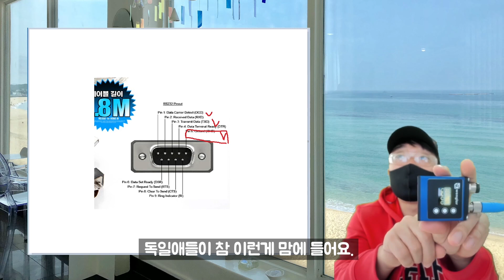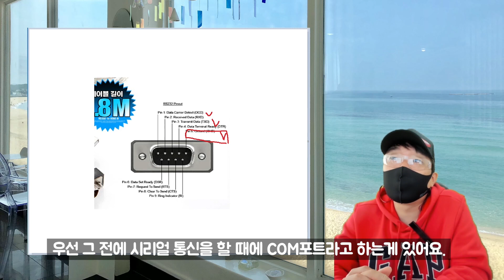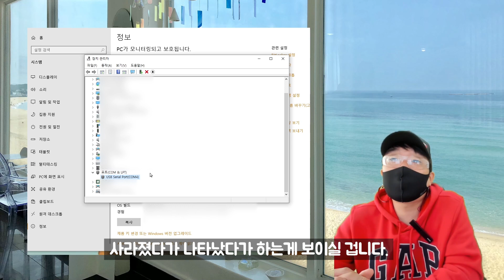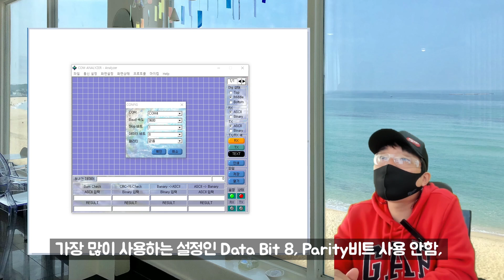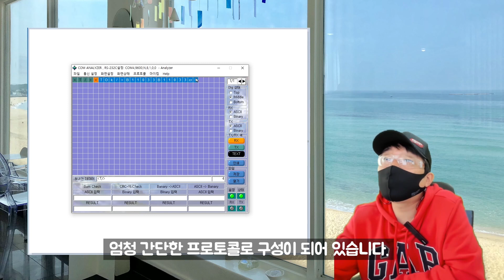C#프로그래밍 실전편 - 시리얼통신 테스트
자동화장비 개발을 위한 채널입니다.

기구설계 / 제작
전장설계 / 제작
PLC / Micro Controller / PC / 아두이노를 활용해 실제 자동화 장비를 만들어 볼겁니다.

자료는 하기 카페에서 모으고 있습니다.

인트로
10. Swing Rabbit ! Swing ! by Amarià

아웃트로
Ehrling - Lounge
Support Ehrling: